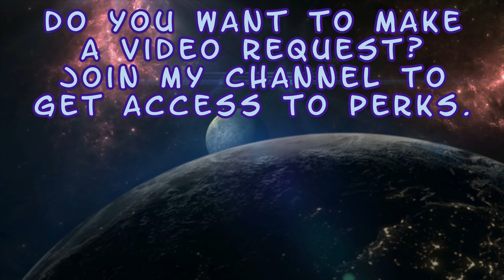Sindel - New Brutalities - Mortal Kombat 1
Enjoy! :D

0:00 Intro
0:05 You Hear Something?
0:17 Down Town
0:30 Seasonal Store
0:47 Outro